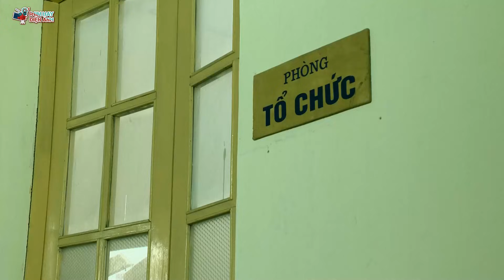Một Thời Khổ Cực - Tập 28 | Phim Việt Nam Xưa Hay Nhất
Phim PhimVietNam Tất cả các phim trên kênh "Phim Hay Điện Ảnh" đều được phát sóng độc quyền và thuộc bản quyền của BH Media vui lòng không reup!